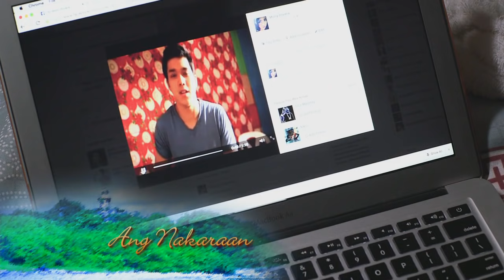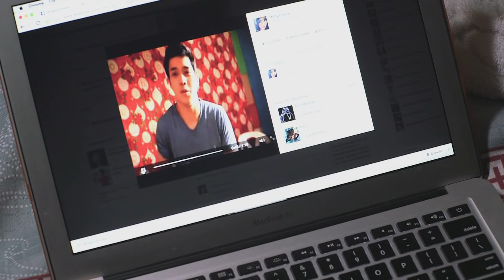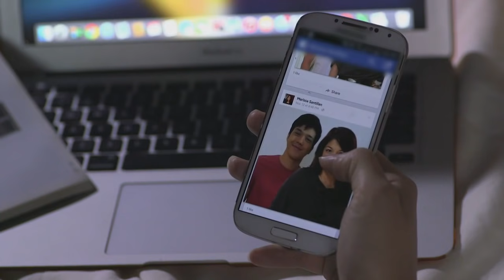More Than Words: Full Episode 22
Ikay is always teased at school because of her unique looks and her weird character. To escape from reality, she resorts to writing fiction online. There, she creates her ideal life - her as the campus queen with her dream guy pining over her. Will Ikay be stuck fantasizing about the perfect scenario or will she find happiness outside of her make-believe world?